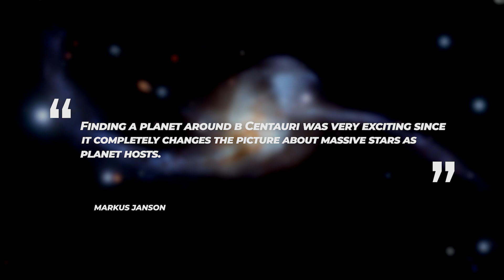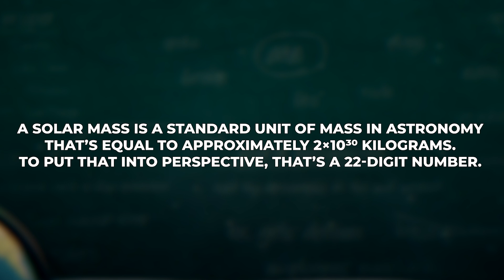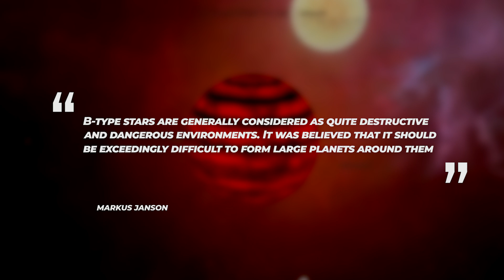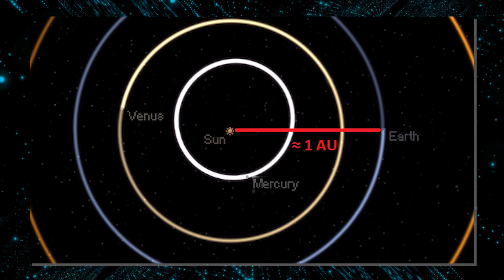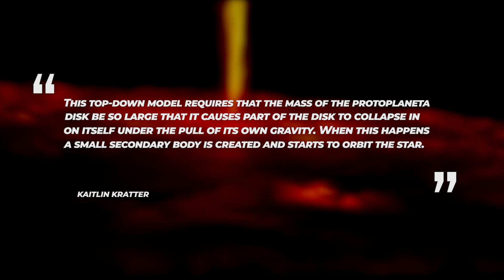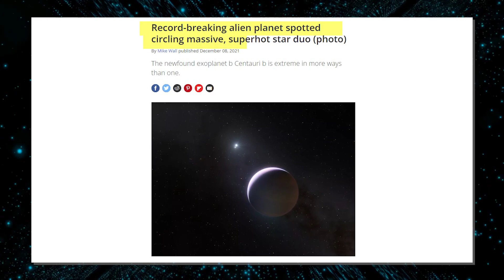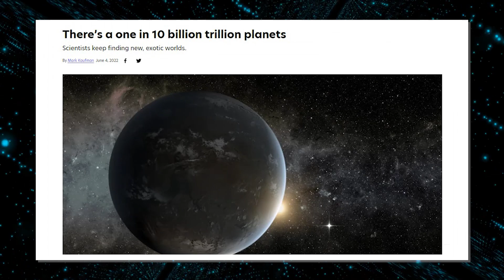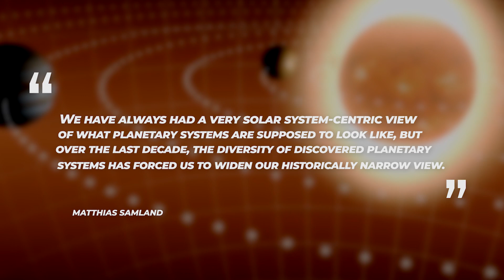Nasa JUST Discovered The LARGEST Planet In the Universe!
Scientists are baffled at what they found while peering into the distant sky. This newfound alien world may force researchers to rethink some of their ideas about planet formation as they’ve not witnessed something this unique and considering there are over 10 trillion planets in our galaxy alone, this type of planet might not be the first, but what makes this planet so special? And why are scientists scratching their heads over it?